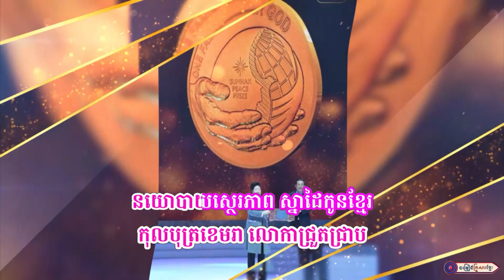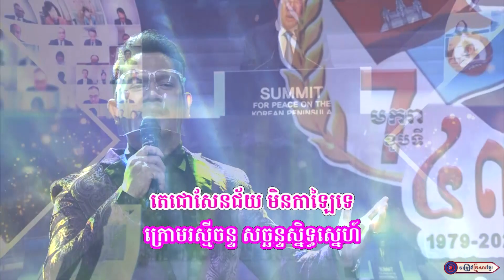ជយលាភីស៊ុនហាក់មោទកជាតិខ្មែរ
និពន្ធទំនុកច្រៀងដោយ  :  ឯកឧត្តម សួស យ៉ារ៉ា
និពន្ធបទភ្លេងដោយ :  កូនខ្មែរកតញ្ញូ
សម្រួលតន្រ្តី និងបច្ចេកទេសសំឡេងដោយ  :  លោក សុធី ឡយ និងលោក ម៉ម មិថុនា
 ច្រៀងដោយ :  លោក អ៊ុក ណារីម - អ្នកនាង ឆោម ឆពុំ - លោក យ៉ែម  សំអូន, កញ្ញា ទិត្យ  សុធារី
លោកឆាយ ណាឃីម, កញ្ញា​តាក់ ណារីតា
ផលិតដោយ​​ : KFS